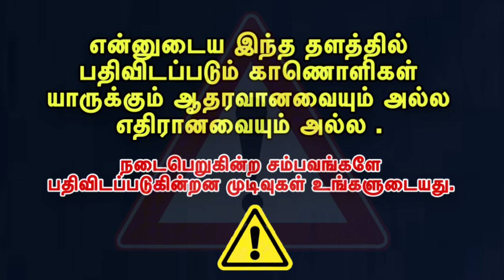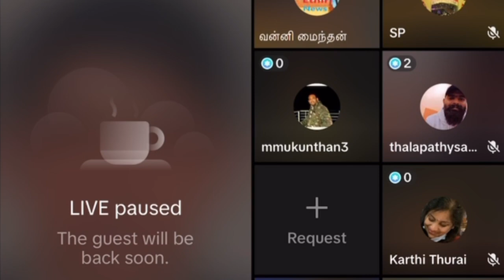தலைவரை குறைகூறிய பெண்.